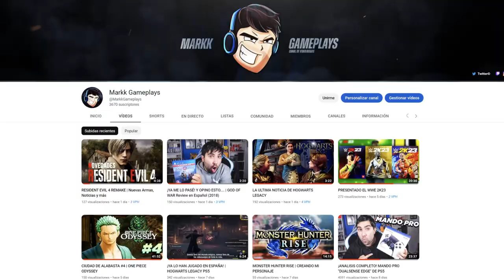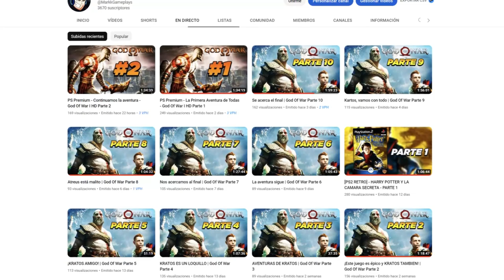Festival de los Universos - COMO SUBIR CAMARADERIA A FULL | Dragon Ball Xenoverse 2